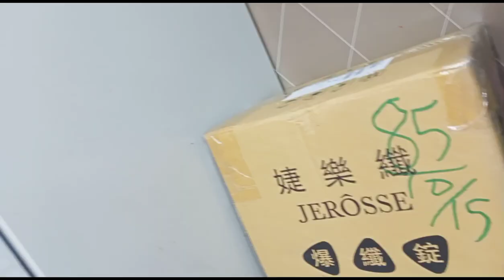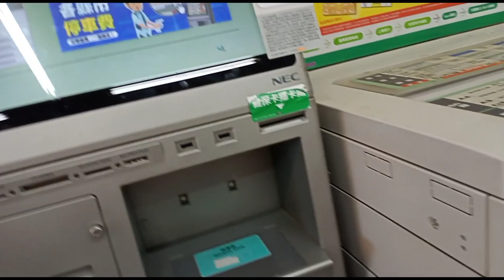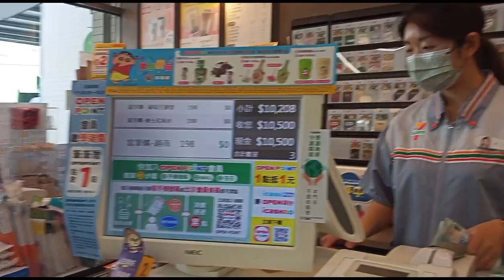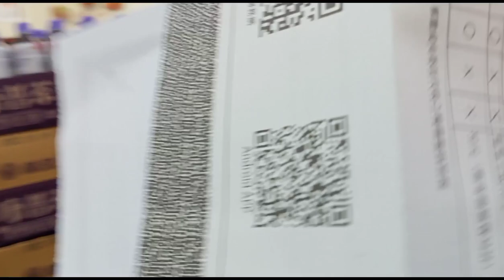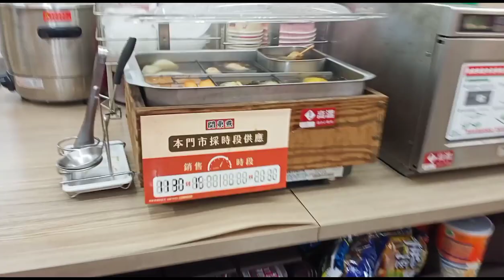My bills payment for Seatbelt violation part 1